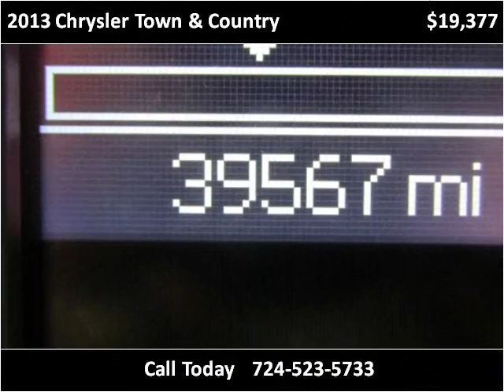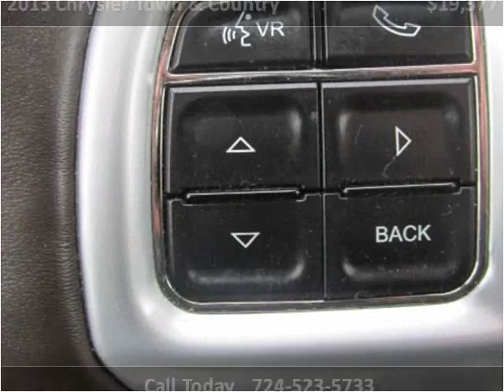2013 Chrysler Town & Country Used Cars Jeannette PA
This 2013 Chrysler Town & Country is available from Pinnacle Auto Sales.